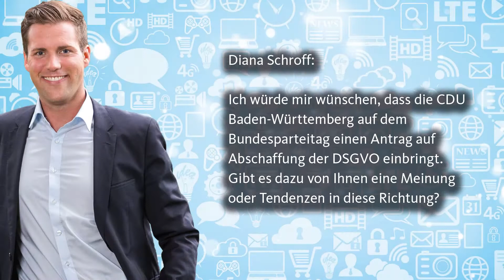fragdenhagel Folge 2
Weiteres zum Thema:

Wenn sie Anregungen oder Fragen haben, schreiben sie uns sehr gerne einen Kommentar unter dieses Video!